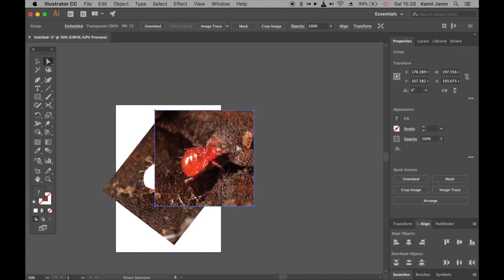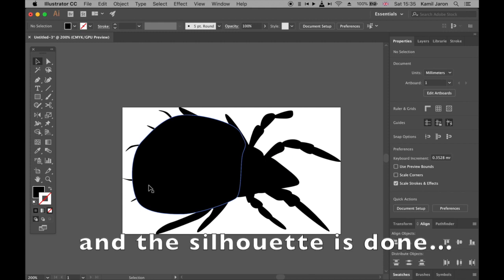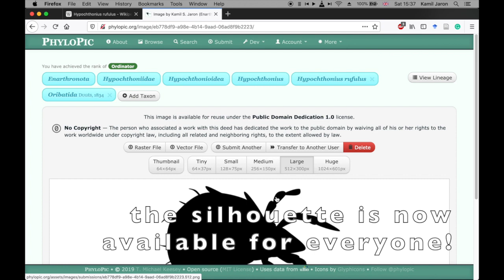making a silhouette of oribatid mite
Several thousand of free silhouettes can be found and it would be great if you make one too.

Silhouettes for everyone!

Using Illustrator running on OS X. It took ~15 minutes to make the silhouette, the video is speeded up 20x in the drawing part and 2x otherwise. Video edited in iMovies using music from their library.